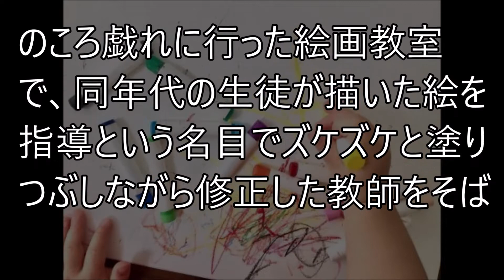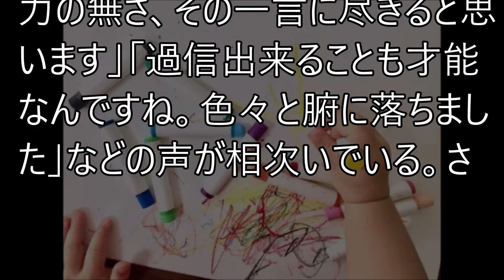米津玄師が、まさかの発言ｗｗｗ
【関連動画】

【衝撃】松方弘樹「お別れ会」に大手芸能プロ関係者が欠席した理由が. 【 芸能情報 】